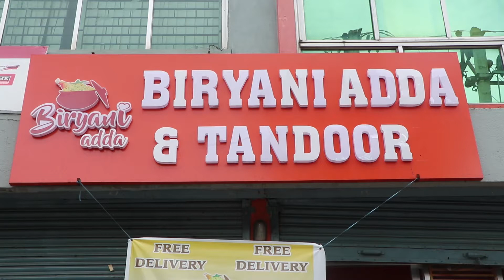नेपाली स्वादमा अचम्मको बिर्यानी Biryani Adda || Biryani recipe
watch how to make delicious chicken biryani in your home. This chicken biryani is very easy to made. soo try this simple chicken biryani and Enjoy ...